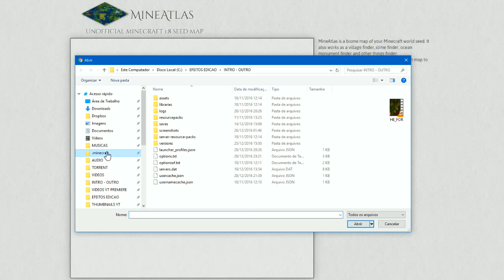GELEIRA GIGANTE E TRANSPORTE MAIS RAPIDO DO MUNDO - O MUNDO DE BACKSLOCK #026 - MINECRAFT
Gostou do vídeo? Se cagou de rir do vídeo? =)

Configuração do PC:
*i5 4460
*GTX 750 2GB
*8GB RAM
*Sou pobre tá? Me esquece..